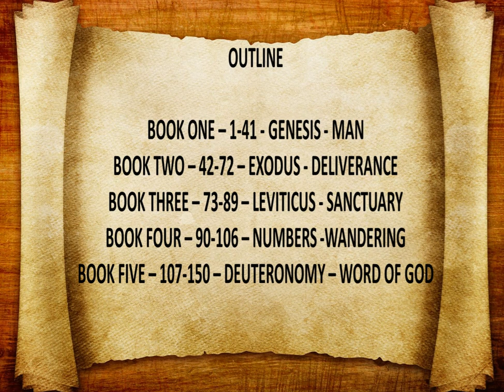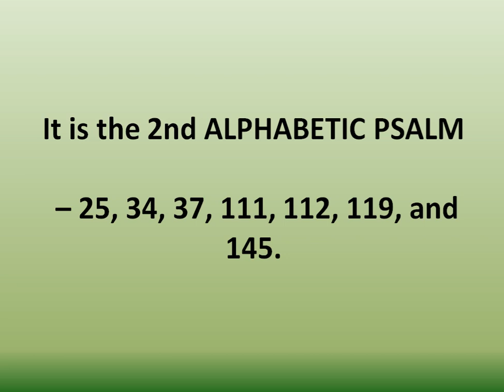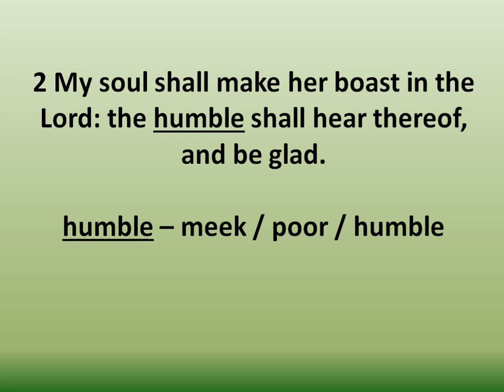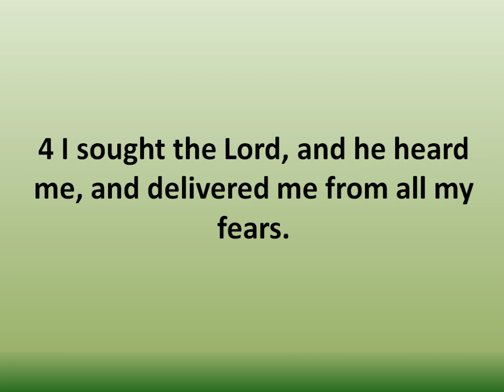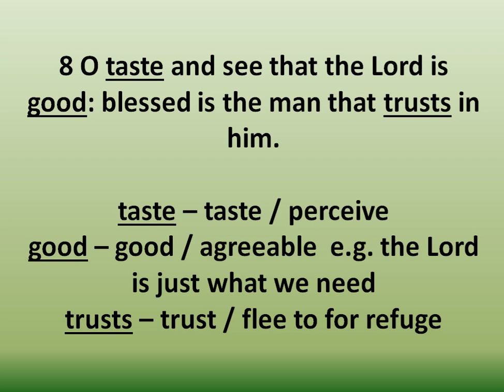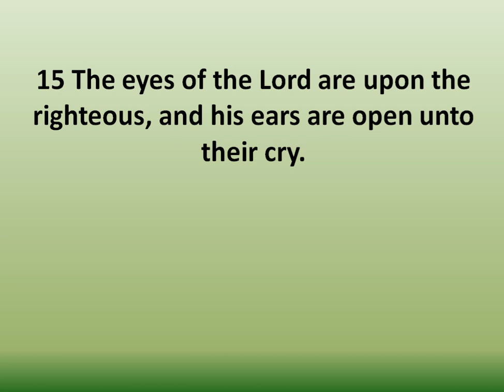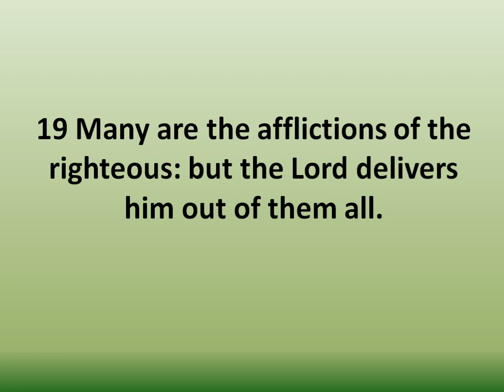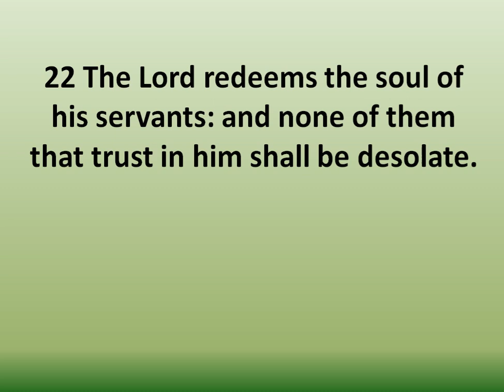PSALM 34 - A TASTE OF GOD'S GOODNESS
The Psalmist pauses to remind us of the GOODNESS of GOD.